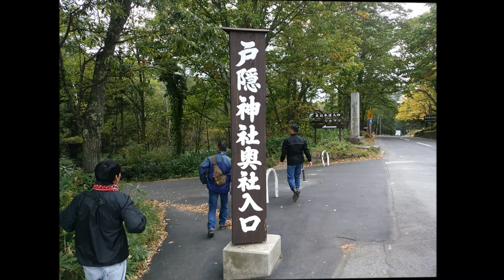【モトブログ】山梨ー群馬ー長野ー新潟ツーリング②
峠道をメインにツーリングしてきました。その2